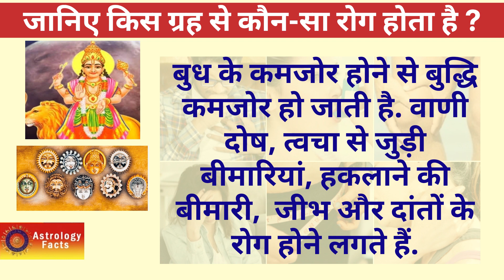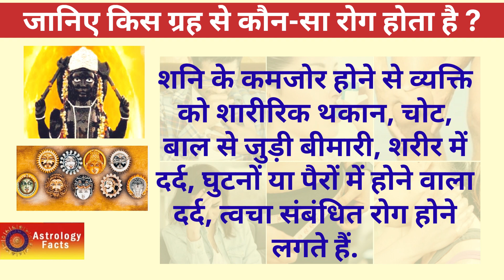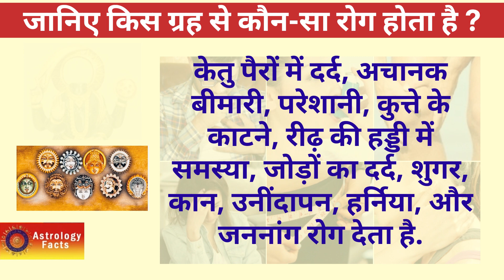किस ग्रह से कौन-सा रोग होता है | ग्रहों के कमजोर होने से होने वाली बीमारियां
kis grah se kaun sa rog hota hai
grah aur rog aur upay
bimari dene wale grha
कौन सा ग्रह देता हैं कौन सी बीमारी ?
बीमारी से जाने कौन सा ग्रह खराब है और कौन से उपाए करे
किस ग्रह से कौन सा रोग होता है?
ज्योतिष और बीमारी
ग्रहों के कारण होने वाले रोग
कौन से ग्रह डालते है स्वास्थ्य पर बुरा प्रभाव